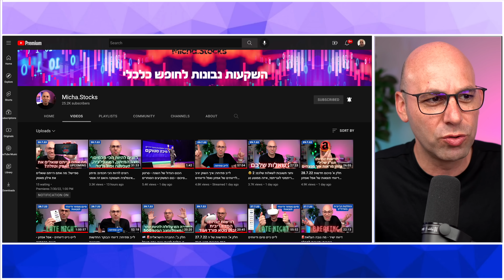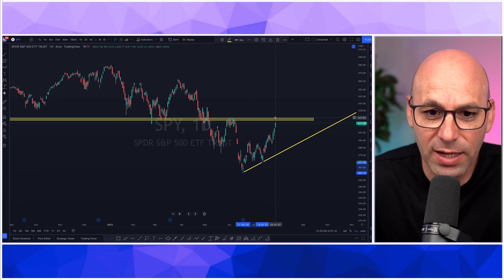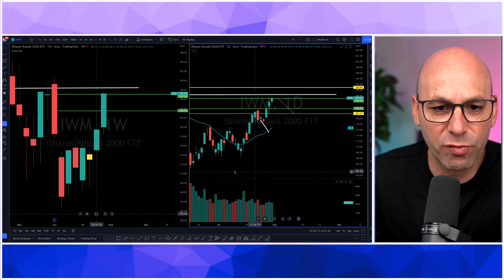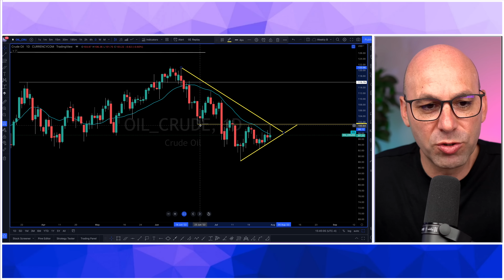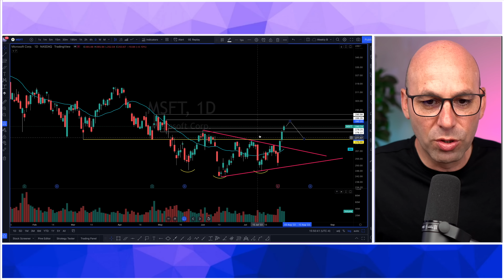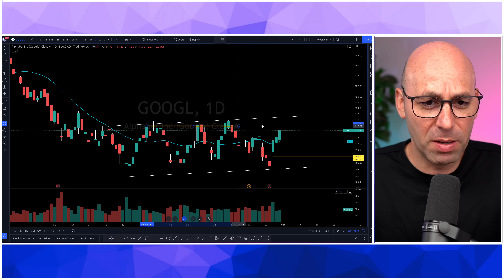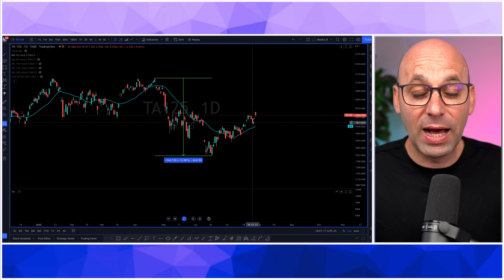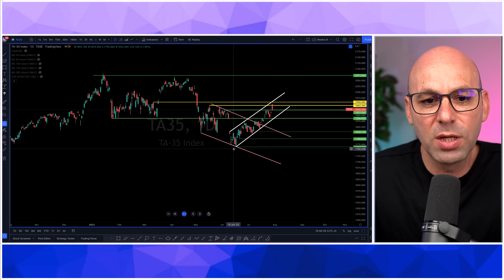סיכום שבועי חלק ב': העמקה וניתוחים מעניינים ואפילו איפה עדיף להשקיע בסנפ או בתל אביב 125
00:00 פתיחה
01:04 הקדמה
05:35 SPX
07:49 QQQ
10:14 IWM
12:06 VIX
14:27 OIL_CRUDE
17:19 BTCUSD
18:40 SMH
19:40 AAPL
21:15 MSFT
22:30 TSLA
24:19 AMZN
26:50 GOOGL
28:50 KWEB
29:48 NIO
30:39 UBER
32:21 TA-125
37:48 TA-35